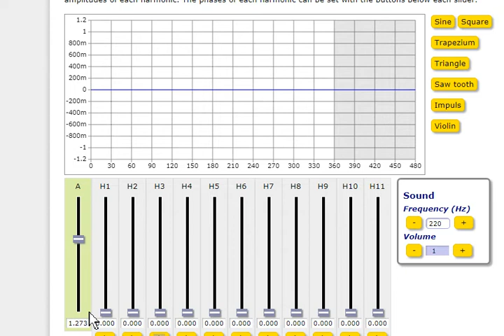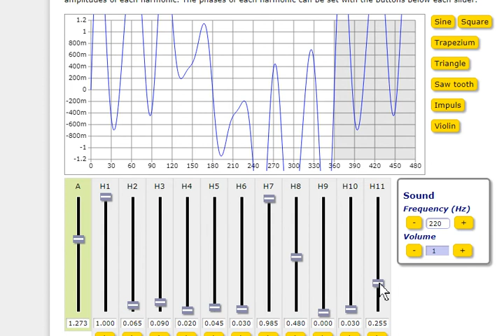Playing with harmonics. Been a while.